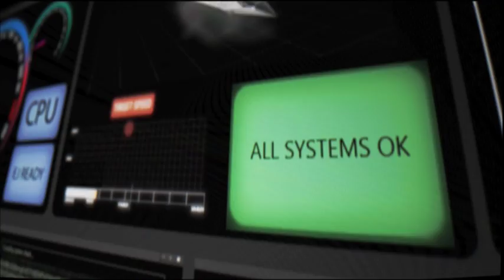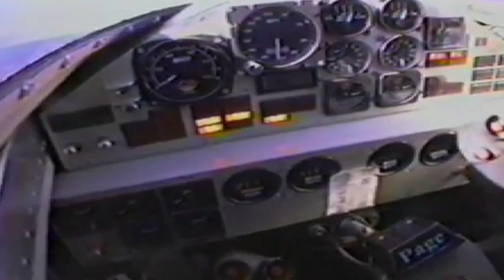Interview with Andy Green, Bloodhound SSC driver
Bloodhound SSC is a supersonic car currently in development. Its goal is to attain a 1,000 mph world land speed record. Powered by a jet engine and a rocket designed to reach 1,000 miles per hour together with a Cosworth CA2010 Formula 1 V8 petrol engine auxiliary power unit. It is being developed and built with the intention of breaking the land speed record by 33%, the largest ever margin.